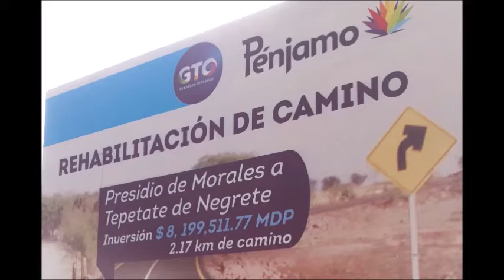MÁS Y MEJORES CAMINOS PARA PÉNJAMO